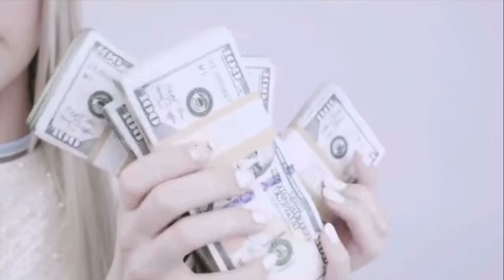Money - That Poppy & edited by wannermusic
creds to wannermusic and of course, Poppy.